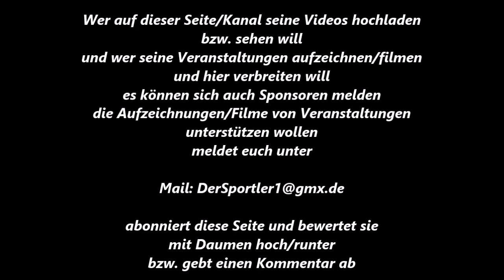Boxen * T. Yifit * MT Duisburg vs. A. Klatt * Velberter BC * 22.10.2011